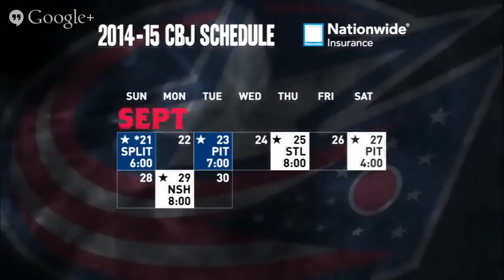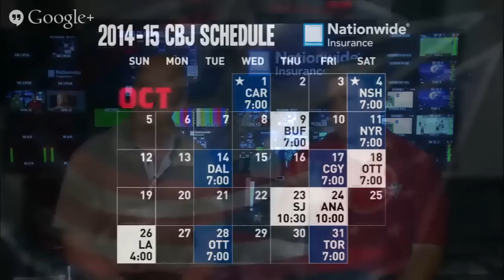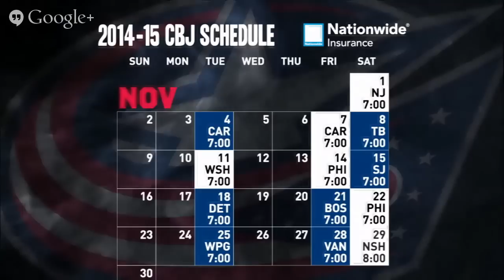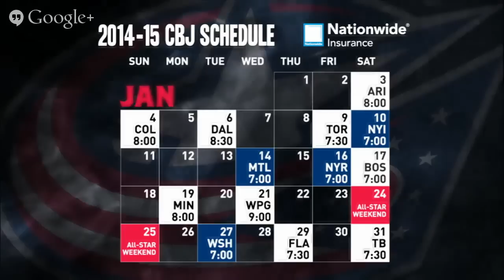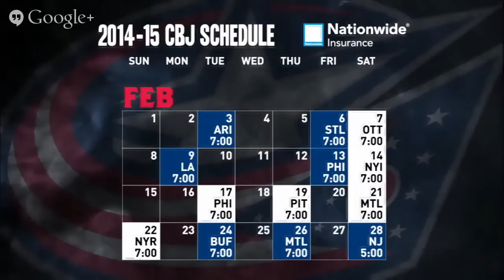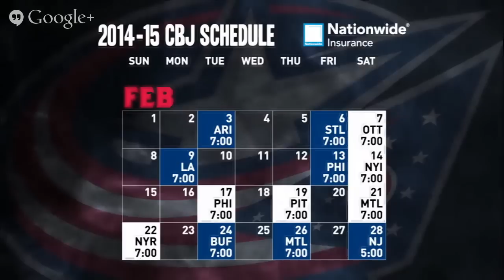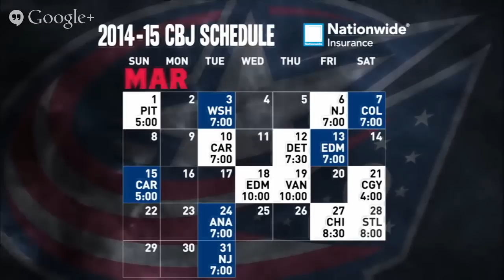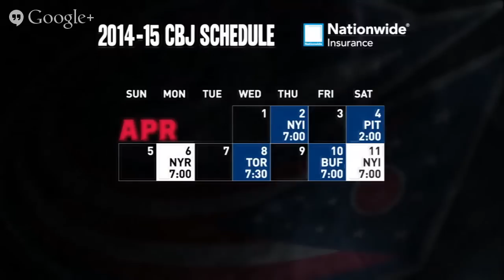CBJin30 with Jarmo Kekalainen (6/23/14)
Bob McElligott hangs out with Jarmo Kekalainen and answers twitter questions from CBJ fans on this special edition of CBJin30